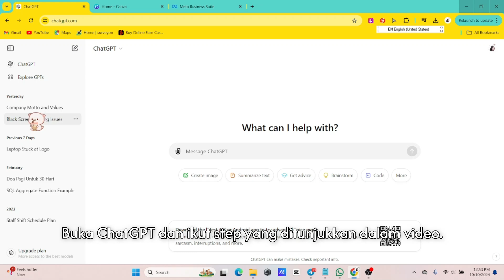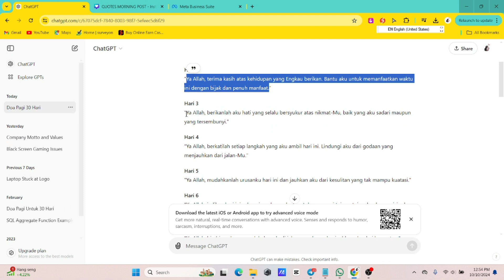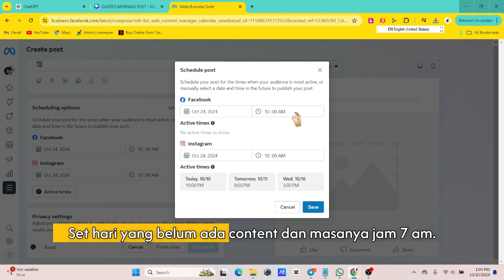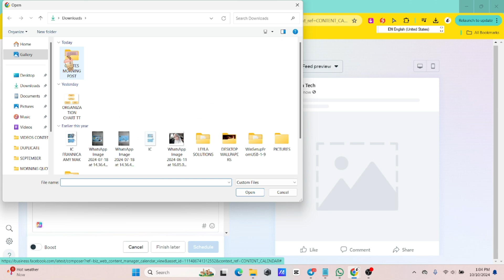Cara Schedule Facebook Post Tera Tech (Morning)